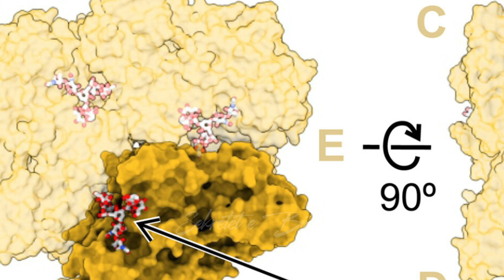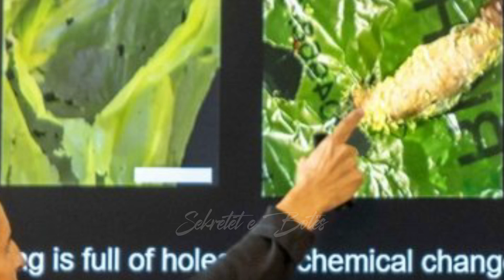Pritet të shpëtojë botën/ Zbulimi mahnitës i pështymës së superkrimbave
Në pamje të parë nuk ka asgjë veçanërisht të jashtëzakonshme për krimbat e dyllit. Forma larve e tenjave të dyllit, këto krijesa të zbehta të përdredhura ushqehen me dyllin që bletët përdorin për të bërë huallin e tyre. Për bletarët, dëmtuesit janë diçka për t’u hequr qafe shpejt pa u menduar.
Por në vitin 2017 biologia molekulare Federica Bertocchini, e cila në atë kohë po hulumtonte zhvillimin embrional të vertebrorëve në Këshillin Kombëtar të Kërkimit Spanjoll, u ndesh në një zbulim që mund të ndryshonte lojën rreth këtyre krijesave. Bertocchini, një bletërritëse amatore, hodhi disa nga krimbat e dyllit në një qese plastike pasi pastroi kosheren e saj dhe i la të qetë.

Sekretet e BOTËS është një platformë informacioni mbi jetën e njerëzve të famshëm në Shqipëri dhe kudo!

Prodhim i Sekretet e BOTËS

𝐀𝐮𝐭𝐨𝐫 : Sekretet e BOTËS